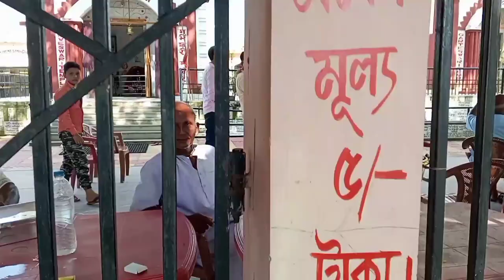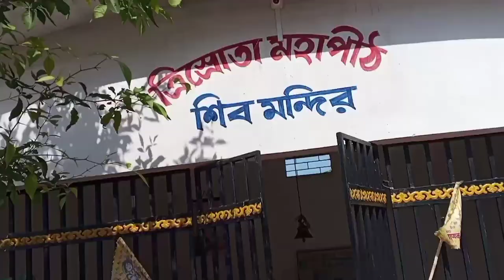১৫ই আগস্টে, আমি মা সতীর ৫১পীঠে, দেখলাম Mr PK Teddy কে, দিনটা এভাবে কাটবে ভাবিনি|15th August Status .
১৫ই আগস্টে, আমি মা সতীর ৫১পীঠে, দেখলাম Mr PK Teddy কে, দিনটা এভাবে কাটবে ভাবিনি|15th August Status .
Independence Day Status|Independence day Speech|১৫ই আগস্ট স্ট্যাটাস|স্বাধীনতা দিবস।